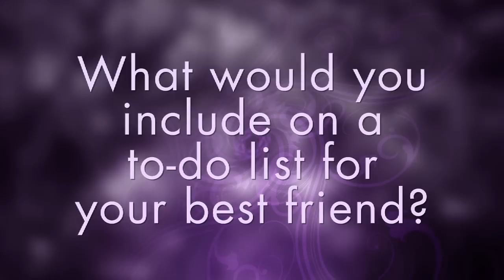Lindsey Kelk - Night in Toronto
Lindsey Kelk, author of 'I Heart New York', hosts an exclusive party in Toronto to celebrate the launch of her hot new novel 'The Single Girl's To-Do List'